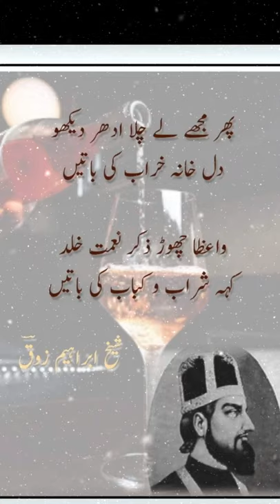Shaikh Ibrahim Zauq ~ Beautiful Urdu Shayari